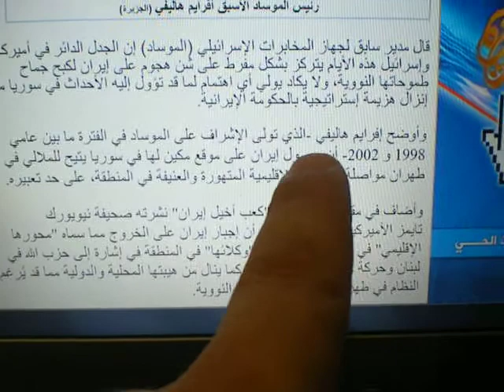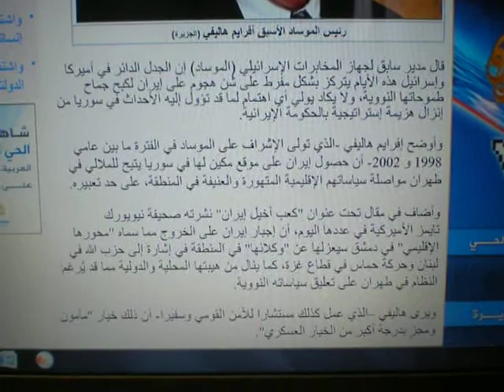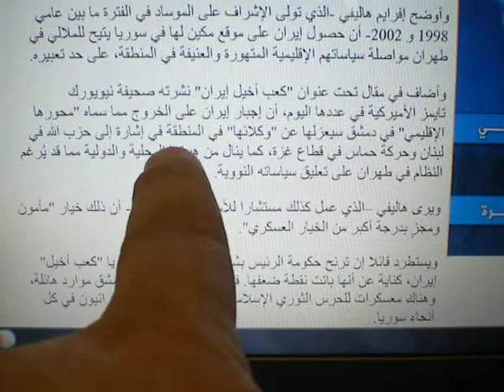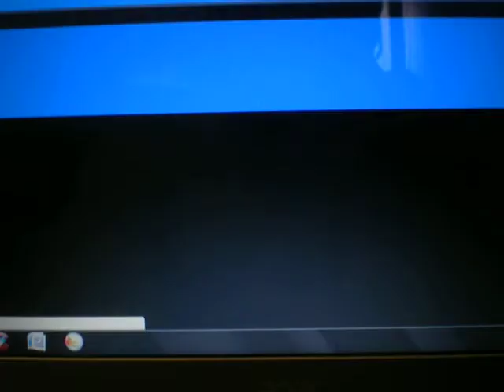بشار يحمي إيران و إسرائيل و يحرق الشعب السوري 1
افرايم هاليفي:سوريا نقطة ضعف ايران